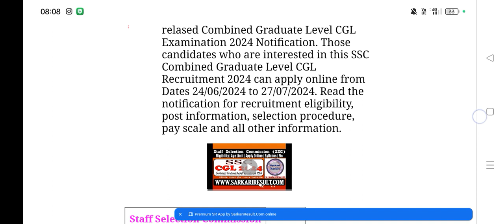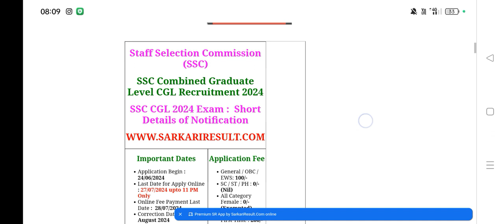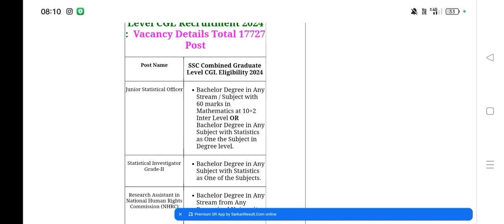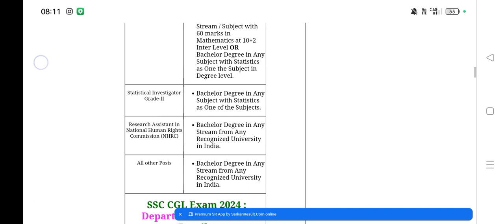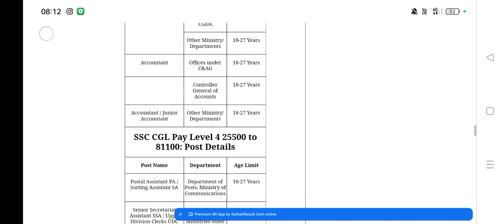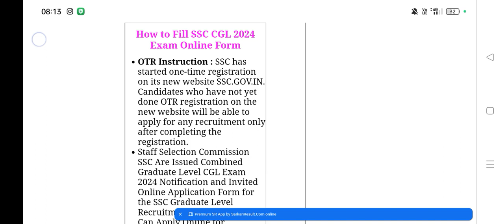SSC CGL EXAM FORM CORRECTION DATE ?SSC